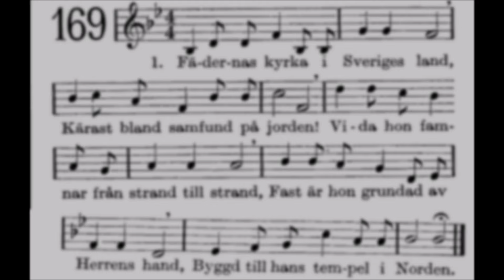Fädernas Kyrka, Psalm 169 i 1937 års psalmbok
Fädernas kyrka är en psalm från 1909 med text av Johan Alfred Eklund och musik av Gustaf Aulén.